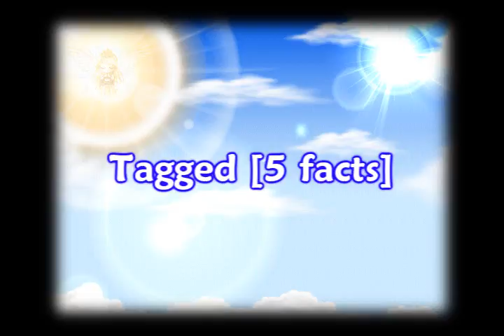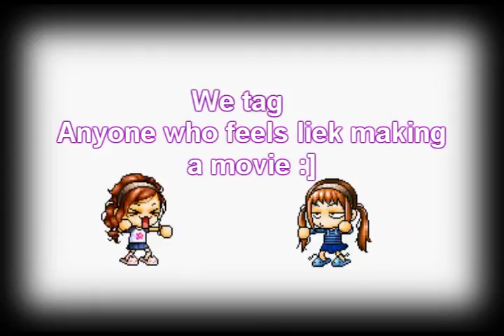[Tag] 5 facts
Umm..I'm not sure if we're doing a mmv cause Kiichi is being lazy. Oh and sorry for not uploading alot? :D

Shoot i made Kiichi's too fast. D:

Well yea.  Enjoy!